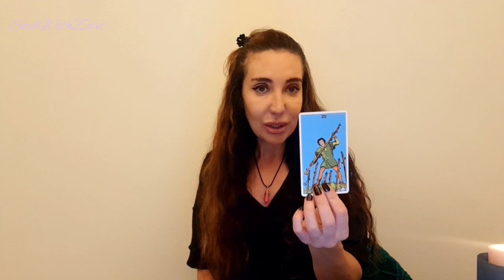Leo ♌️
Please do check your sun moon rising and saturn for this month.  As well as your element readings.

Love & light💫
Zain